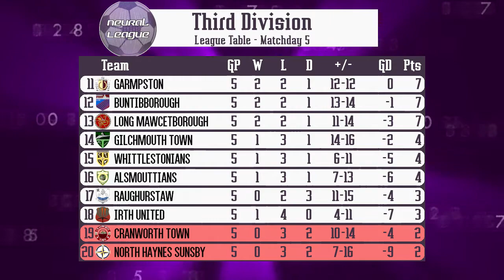Highlights - Week 5 | Neural League, Third Division, 2020-21 Season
All the goals and all the action from Week 5 of the Neural League Third Division!

Becklesham Casuals vs North Haynes Sunsby Borough
Chiblen Athletic vs Holker Hammon & Susley Athletic
Cranworth Town vs Slutchworth Town
Garmpston vs Buntibborough
Gilchmouth Town vs Almondeul
Hunsux Club vs Whittlestonians
Irth United vs West Hornsons
Raughurstaw vs South Garmpen
Richmondotlands & Belvercal vs Long Mawcetborough
Yeamington vs Alsmouttians